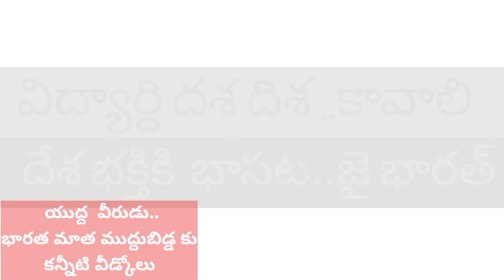CDS జనరల్ బిపిన్ రావత్ దేశ భక్తి# కావాలి ప్రతి భారతీయుడికి స్ఫూర్తిజై భారత్తొలి భారత త్రిదలాధిపతి#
యుద్ద వీరుడు, తొలి త్రిధలాధిపతి భిపిన్ రావత్ భారతీయులందరికీ స్ఫూర్తి .